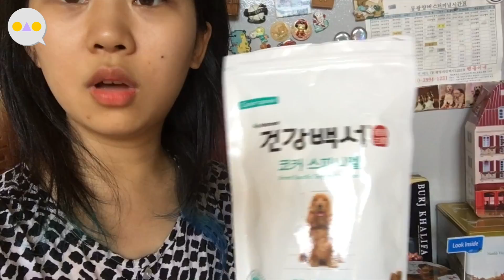{이승인} 일상 : 더운 여름의 휴학생 아침 WITH 개